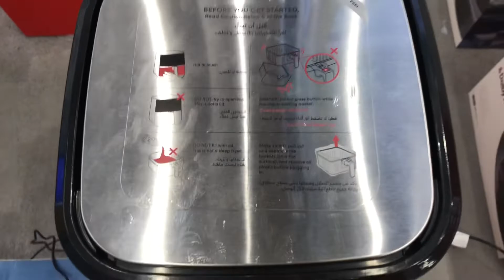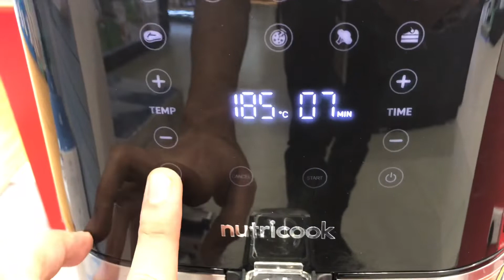Nutricook Air Fryer /// NC-SP204 /// Oil free cooking // 😲